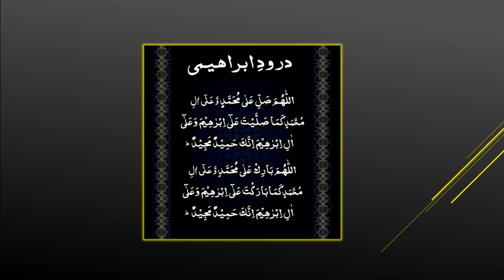AFNS Call Letter 2020 | AFNS Merit List 2020 | AFNS Interview Date | AFNS Interview Delay | EduSmart